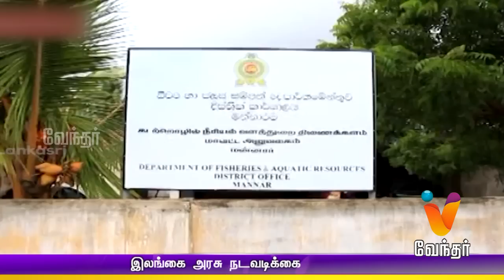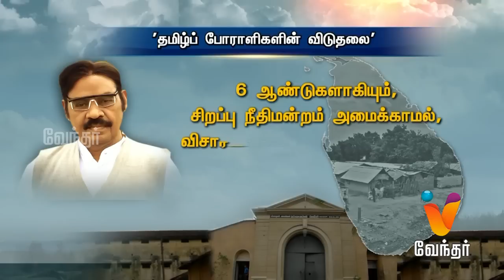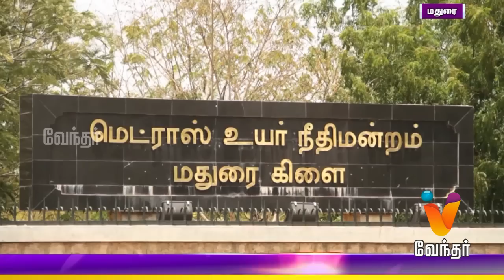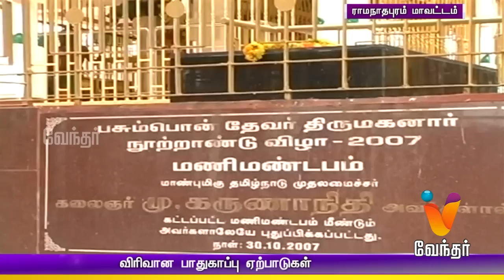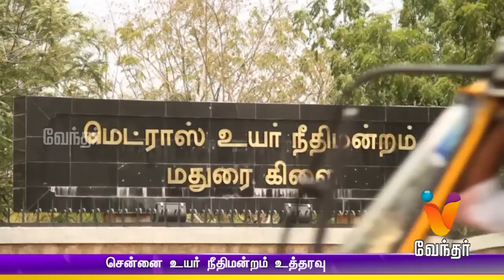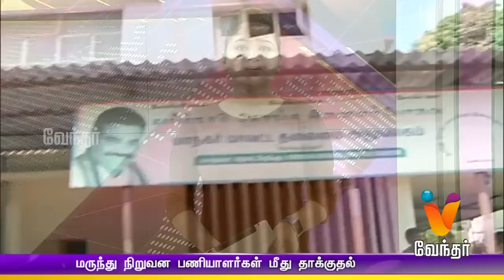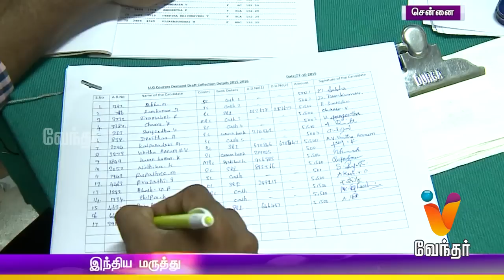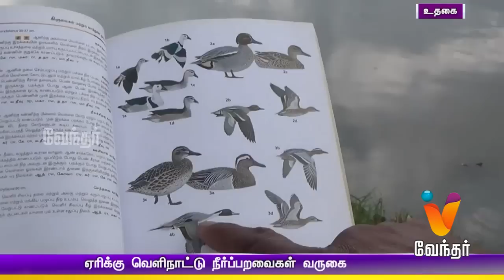Night News 10.00pm | (28/10/2015)